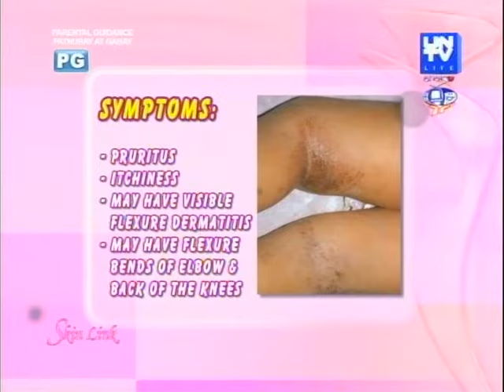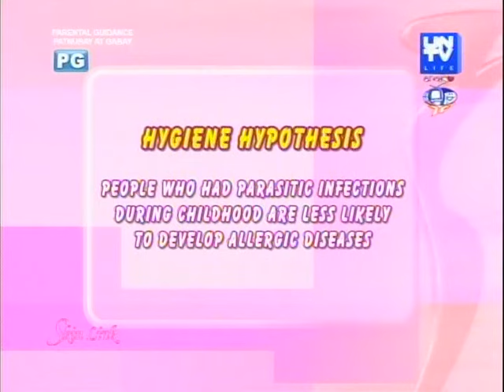What is atopic dermatitis or skin asthma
Date Aired: August 30, 2015